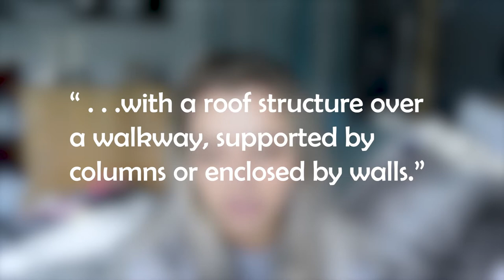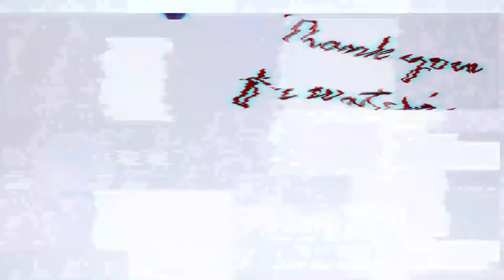what is a PORTICO? Architecture Porticos (definition and example) | Ancient Greek and Roman porticos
If you are new to architecture or even just simply taking an art history class, a lot of terminology is thrown out. A word you may have come across is portico. So, what exactly is a portico? Have you heard of a portico before? I'm sure we all know what a porch is though right?(;

📸 Gear Used:
▶GoPro Hero

TIMESTAMPS:
0:00 - Intro
0:50 - what is a portico?
1:32 - examples of porticos
2:33 - outro